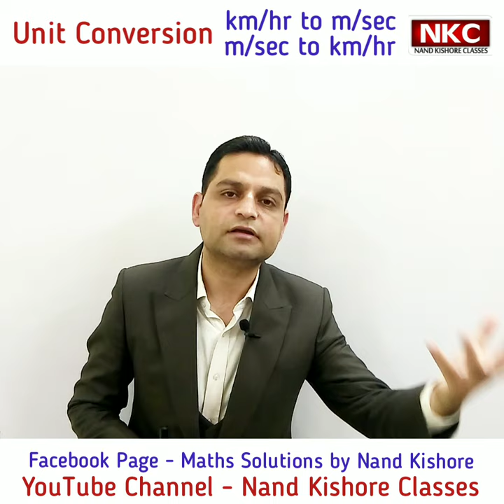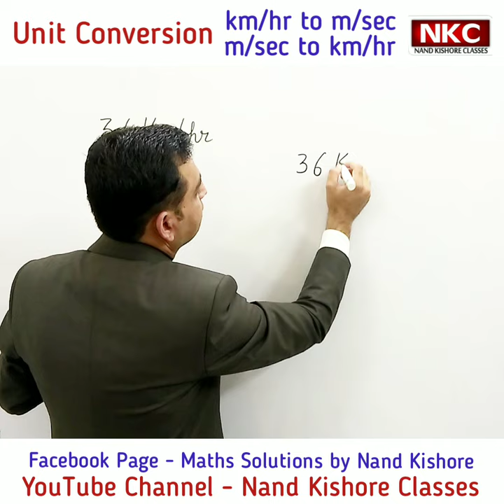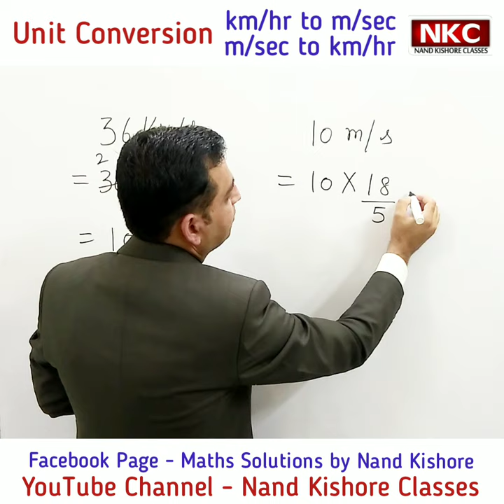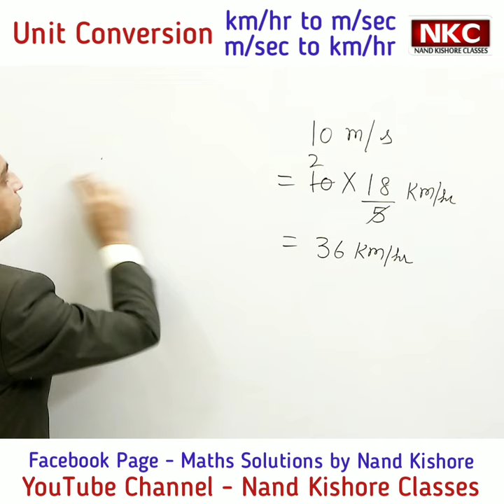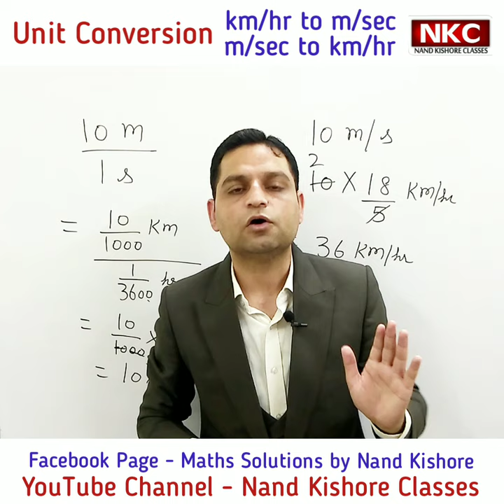Unit Conversion - km per hour to m per second and m per second to km per hour - Shortcut Trick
In this Lecture, Unit Conversion from km/hr to m/s and m/s to km/hr is explained with shortcut trick.